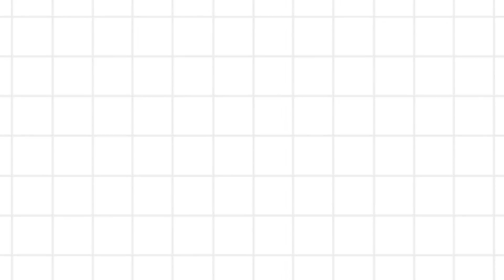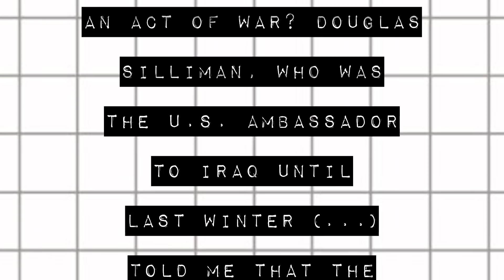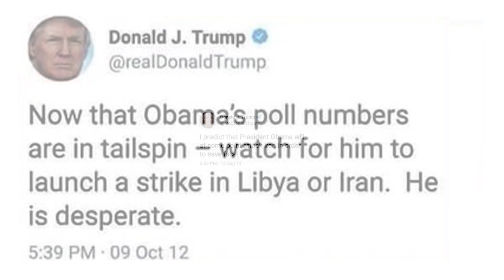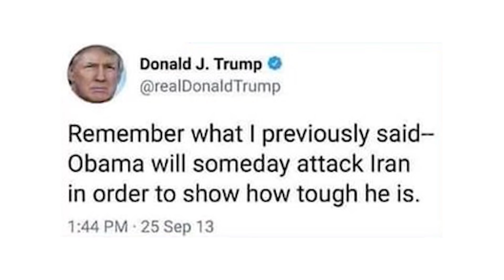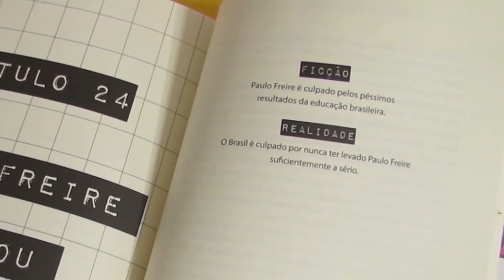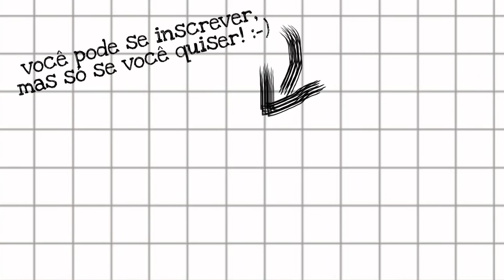INSTABILIDADE EM WASHINGTON É BOMBA EM BAGDÁ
Ao assassinar um general iraniano, os Estados Unidos fazem uma aposta arriscada que pode contrariar até mesmo seus interesses nacionais. Mas se a ação militar dos EUA não contempla nem os interesses do país, então ela atende os interesses de quem?
O nosso livro, "Tudo o que você precisou desaprender para virar um idiota" já está disponível. São quase 300 páginas explicando como nos enfiamos nesse profundo buraco civilizatório:
Amazon Curitiba

Trilha sonora
Persona 3 - Maya
Referências
A U.S. War With Iran Would Cause the World ‘Enormous Pain.’ Here's Why
Ataque dos EUA em aeroporto de Bagdá mata general iraniano
The Killing of Qassem Suleimani Is Tantamount to an Act of War
Análise: 3ª Guerra? Desgaste de Trump em ano eleitoral explica ataque
U.S. sees signs Iran or proxies may be planning more attacks: Pentagon chief
George W. Bush really did lie about WMDs, and his aides are still lying for him
Irã anuncia descoberta de campo de petróleo com 50 bilhões de barris